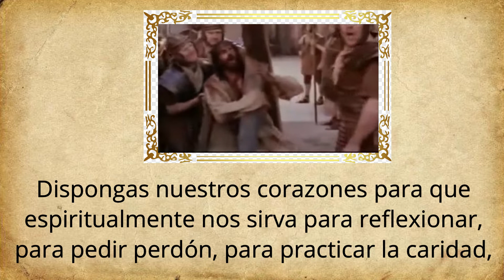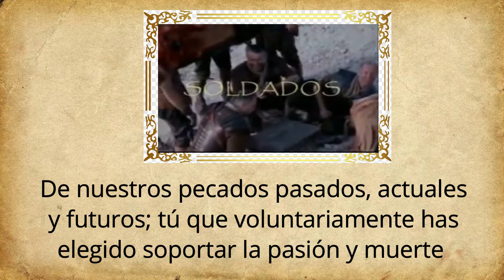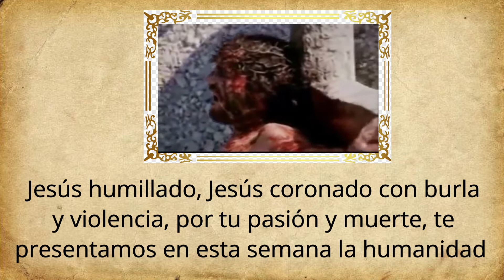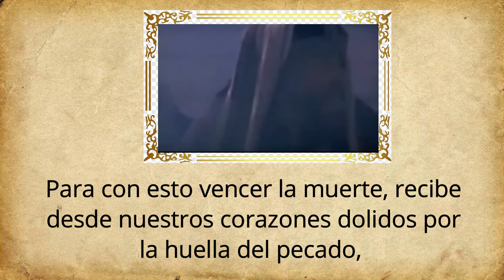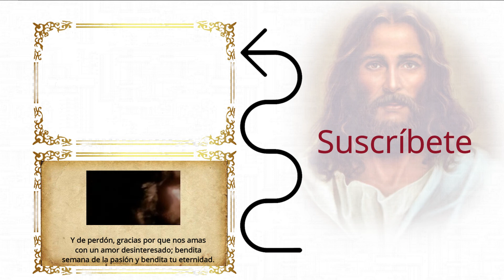🕯️ Oración por la Semana de la Pasión (Semana Santa)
Semana de la Pasión o Semana Mayor ♥  【 ORACIÓN DE GRAN PODER 】

Por tu Pasión y muerte Señor, apiádate de nosotros, por cada una de las humillaciones, por cada uno de los azotes, por cada uno de los ultrajes, por cada injusticia sobre tu humanidad y por los dolores soportados en la cruz, te rogamos que durante esta semana en la cual conmemoramos el mayor acto de amor y generosidad por parte de nuestro Salvador, dispongas nuestros corazones para que espiritualmente nos sirva para reflexionar, para pedir perdón, para practicar la caridad, para entregarnos a la oración y especialmente para pedir la gracia de la conversión con espíritu de alegría y con espíritu de gratitud.
Poderoso y misericordioso Jesús crucificado, tú que por amor a los hombres en una semana de pasión, nos liberaste a precio de sangre y sin importar nuestro pecado, te has ofrecido ante el Padre por víctima como expiación de nuestros pecados pasados, actuales y futuros; tú que voluntariamente has elegido soportar la pasión y muerte por nosotros, dispon nuestro corazón par que con humildad, reconozcamos ante ti que que somos indignos, miserables, pecadores y que además no conocemos de gratitud; amado Jesús, recibe lo único que tengo para ofrecerte, lo único que en esta vida puedo realmente regalarte, la miseria de mi alma y mi pecado, ten compasión de quienes no creen y de quienes constantemente te despreciamos.
En esta semana de la pasión, yo como criatura miserable que soy, deseo postrarme en tu presencia al pie de la cruz, para que por medio de tu gracia, por medio del perdón que sin merecerlo nos lo ofreces, alcance bajo tu presencia, alivio a mis penas, tranquilidad en medio de la confusión y bondad en medio de tanta injusticia; Jesús crucificado, Jesús flagelado, Jesús humillado, Jesús coronado con burla y violencia, por tu pasión y muerte, te presentamos en esta semana la humanidad entera para que en medio de confusión en que vivimos y en medio de tanta desesperanza, tú nos devuelvas la paz y gracia que voluntariamente por nuestro pecado hemos perdido.
Glorioso y amoroso salvador nuestro, Jesús que conforme a la promesa y a la profecía, en tres días habrás de resucitar para con esto vencer la muerte, recibe desde nuestros corazones dolidos por la huella del pecado, nuestro arrepentimiento y nuestro profundo sentimiento de gratitud por tantas cosas que te debemos; gracias por morir en la cruz, gracias por tu sangre derramada, gracias por tu silencio, gracias por tus palabras de amor y de perdón, gracias por que nos amas con una moar desinteresado; bendita semana de la pasión, bendita tu integridad y bendita tu eternidad.